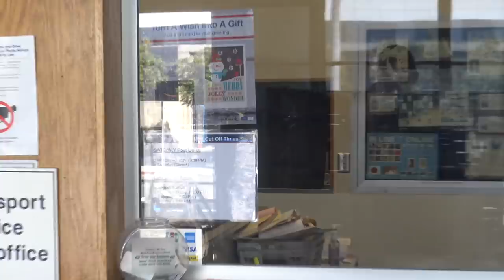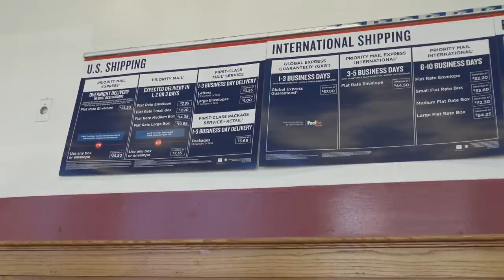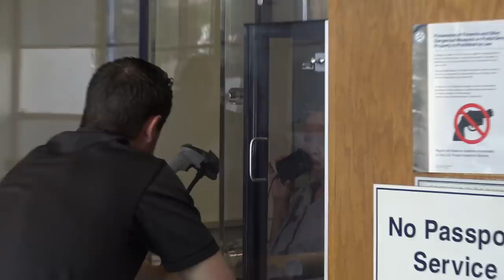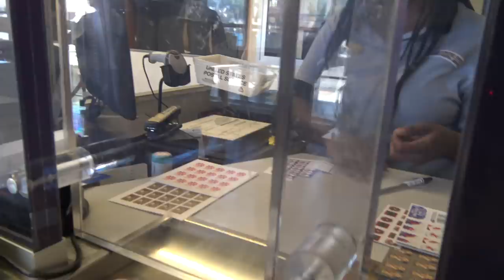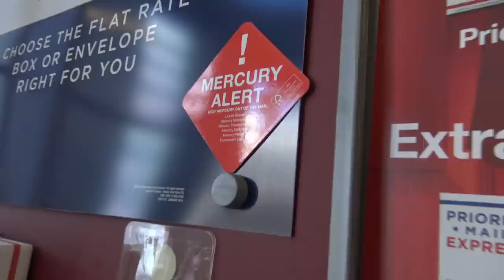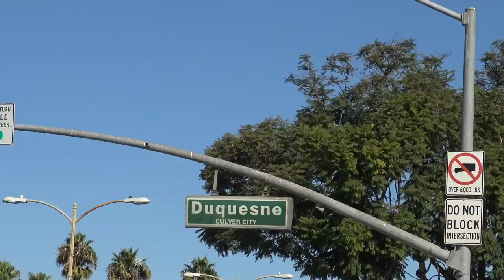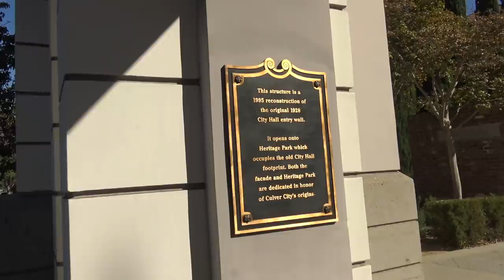Employees Get Their Bloomers Twisted And Call Police On Us For Public Filming-1st Amendment Audit